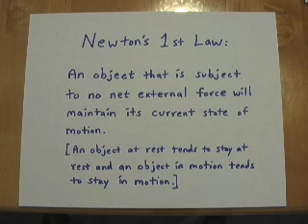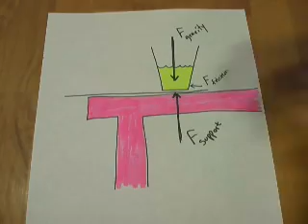Newton's First Law Demo 1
Newton's First Law Demonstration and Explanation.